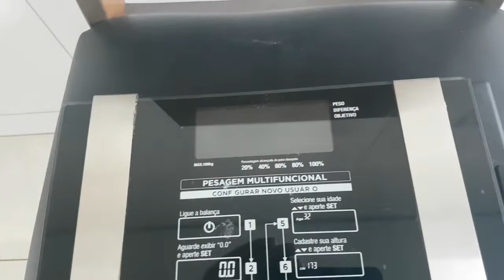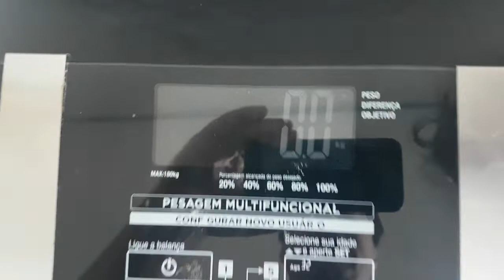Balança Black & Decker Bk55 - Trocar / Voltar peso para KG